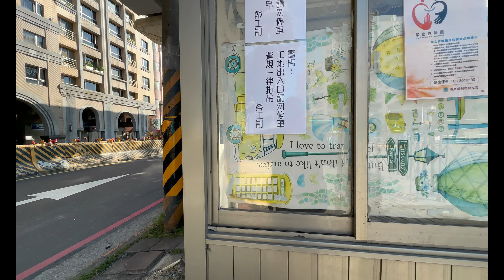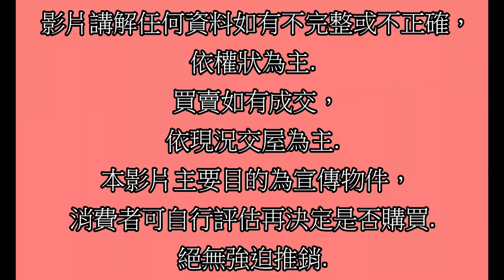賀成交Google 土城房屋阿德 趙育德 0958702518(明日環 板南線/三鶯線 雙捷運 媽祖田站步行約100公尺)屋主急售1370萬,中央路四段(2房車26.65坪)2房2廳1衛1陽台1車位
Google 土城房屋阿德 趙育德 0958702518(明日環 板南線/三鶯線 雙捷運 媽祖田站步行約100公尺到家)

屋主急售1370萬,新北市土城區中央路四段4樓(2房車26.65坪)

2房2廳1衛1陽台1車位

趙育德

我是